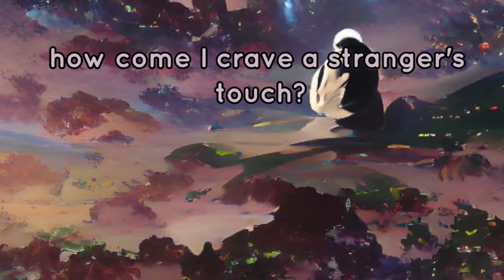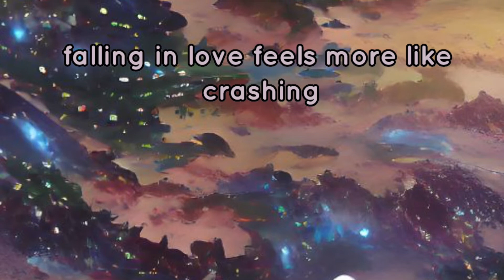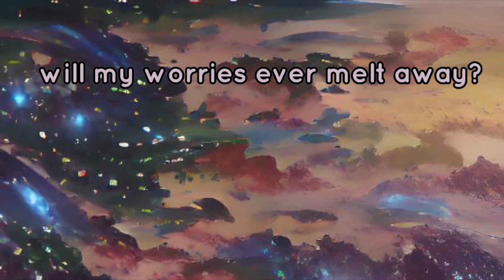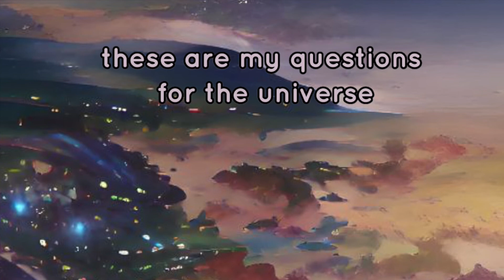{PA53} Questions for the Universe (female key) piano accompaniment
Laufey original key G
Why do I love the moon so much?
How come I crave a stranger's touch?
Mm
Lately, love's been like a curse
I speak my mind and don't think first
These are my questions for the universe
Why do I sleep all day and night?
Mm
Live in this puzzling age and time
Why would I kiss a boy just to get hurt?
Plant a living flower on this dying earth?
Falling in love feels more like crashing
Stars spin around my head
So I'm asking
Will my worries ever melt away?
Mm
Run out of sentences to say
Wish that I could put this into better words
Will I ever fall in love or will I always search?